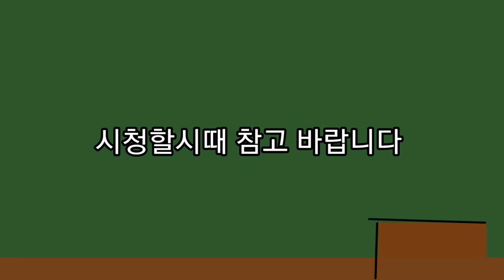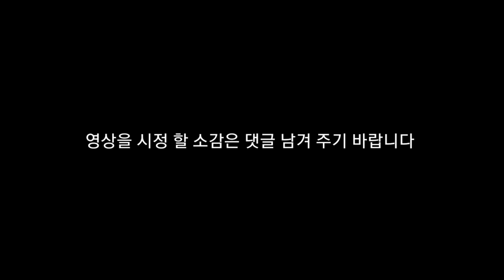뇌병변유튜버가 마스터듀얼 도전및 그림도전 DD 덱 도전 합니다